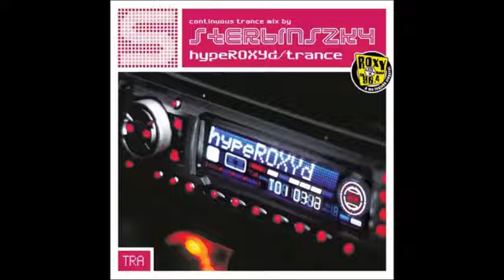08. Svenson & Gielen - The Beauty Of Silence (Original Extended)